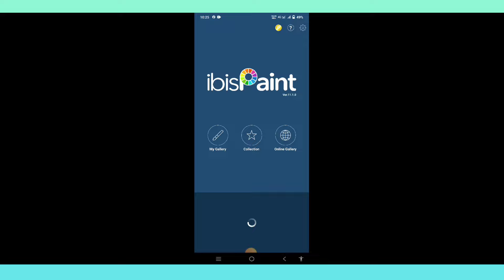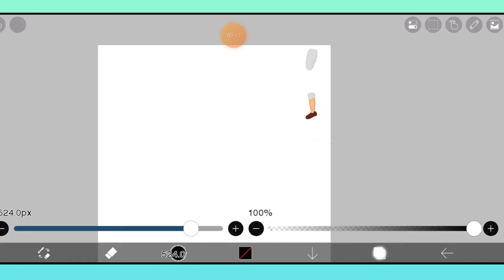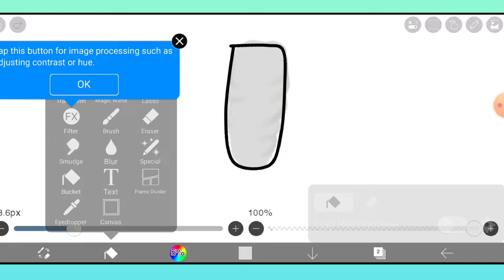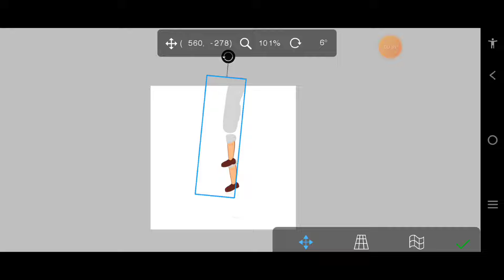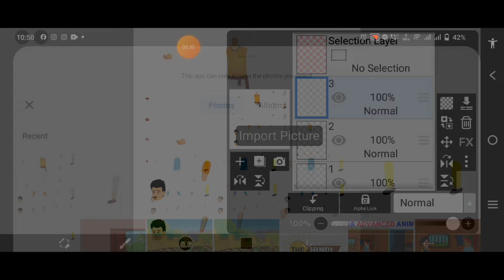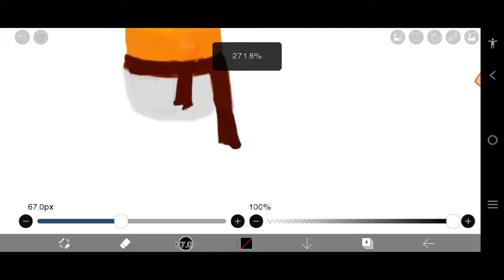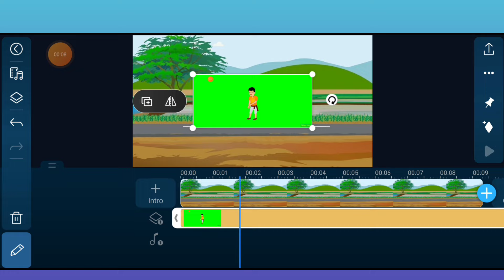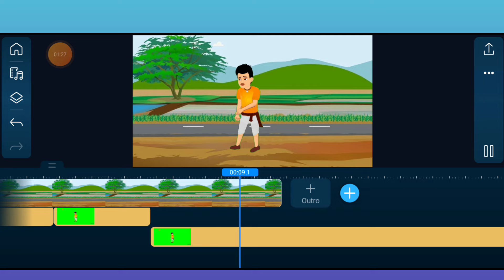PC जैसा Walk Animation Kaise Banaye | Advanced Animation Tutorial | Cartoon Video Kaise Banaye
Namskar Dosto me hu Gamlesh yadav swagat Karta hu Apne Aapke  Best Earning Tips youtube channel me dosto aaj ki is video me hamne aapko Bataya hai ki Aap Moral Stories Video Kaise Bana Sakte Ho Mobile Se Free में Full Tutorial

cartoon video kaise banaye apne mobile
croma cartoon se video kaise banaye
how to make cartoon animation video
chroma toons me character kaise add kaise kare
3d animation video kaise banaye
how to use chroma toons app
cartoon animation kaise banaye
cartoon kaise banaye apne mobile
kartun video kaise banaye
cartoon background images download kaise kare
animation cartoon kaise banaye
chroma toons full tutorial in hindi
3d cartoon video kaise banaye
cartoon video kajse banave mobile se
kinemaster se cartoon video kaise banaye
kinemaster se cartoon video kaise banaen
animation video kaise banaen
cartoon story video kaise banaye
chroma toons cartoon
2d animation video kaise banaye
cartoon video ke liye story kaha se laye
cartoon kaise banate hain
katun video kaise banaye
cartoon story kaise banaye
chroma toons full tutorial
chroma toons tutorial
cartoon background
cartoon video
chroma toons
cartoon

Mention @TechChampionSupport86